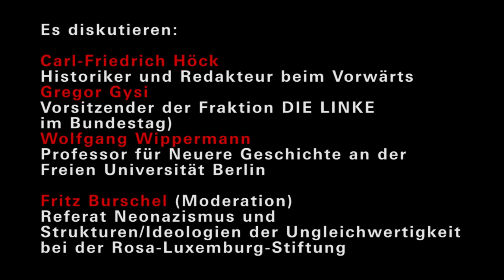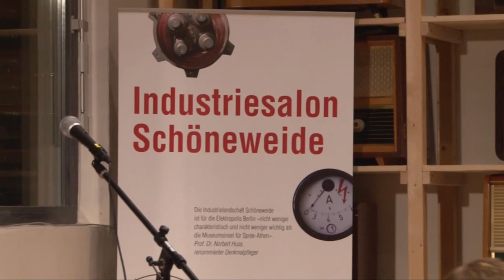«Mythos Antifaschismus» - Die DDR und ihr «verordnetes» Erbe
Es diskutieren: Carl-Friedrich Höck (Historiker und Redakteur beim «Vorwärts»), Gregor Gysi (Vorsitzender der Fraktion DIE LINKE im Bundestag), Wolfgang Wippermann (Professor für Neuere Geschichte an der Freien Universität Berlin), Fritz Burschel (Moderation; Referat Neonazismus und Strukturen/Ideologien der Ungleichwertigkeit bei der Rosa-Luxemburg-Stiftung).
In der DDR war Antifaschismus Staatsdoktrin und wurde «von oben» verordnet. Sagen die einen. Die Mär vom «verordneten Antifaschismus» ist eine Formel, die der De-Legitimation des antifaschistischen Gedenkens in dem «zweiten» deutschen Staat dient. Sagen die anderen.

Welches Erbe tritt heute eine Partei wie DIE LINKE. an, der von vielen DDR-Nostalgie und Verharmlosung des Antisemitismus vorgeworfen wird? Sollte man sich über «Ewiggestrige» und «rote Socken» aufregen und Gefahr laufen, sich im Dickicht der DDR und Drittes Reich gleichsetzenden Totalitarismus-Doktrin zu verlaufen? Wie kann demgegenüber eine angemessene kritische Auseinandersetzung mit dem «Mythos Antifaschismus» aussehen?
Abschlussveranstaltung der Reihe «Bruderland ist abgebrannt!»
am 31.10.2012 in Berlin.